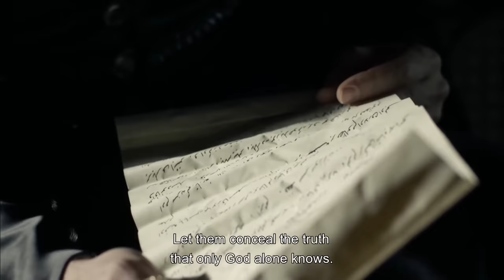Prince Mustafa's Letter to Suleiman | Magnificent Century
Everyone grieves because of Prince Mustafa's death!
The letter which has been found on Mustafa casts Suleiman down. Cihangir's clamour rounds the whole camp and he wants an explanation for the promise he his father made. Rüstem barely runs away from the janissaries's anger and gets expelled from Grand Vizier. The people and soldiers in Istanbul starts a revolt against Hürrem and Rüstem. Mahidevran gets devastated because of his son's death. Meanwhile, Mihrünnisa fights for his son Mehmet's life after Mustafa. At first, Hürrem enjoys the victory of defeating her enemy, bu then she sheds tears for Mustafa. Suleiman fights with Mustafa's ghost.
Suleiman reads the letter found on Mustafa. Mustafa's words wounds Suleiman deeply. Suleiman thinks his son might be innocent and takes his anger out of Rüstem. Rüstem hardly saves his own life and gets expelled from grand vizier. Kara Ahmed Pasha gets charged as Grand Vizier.